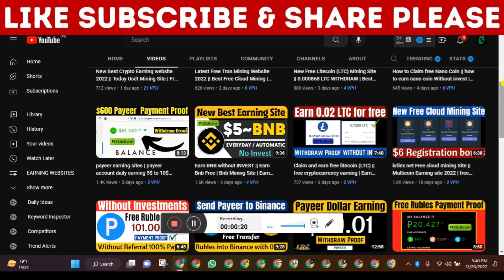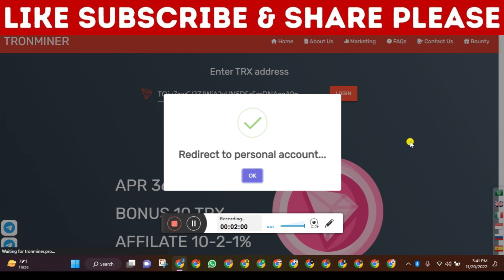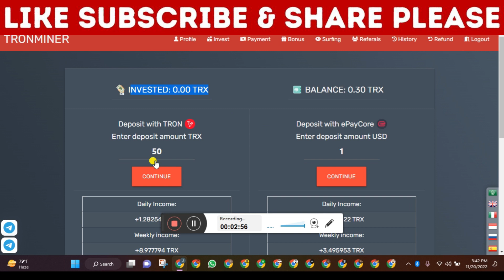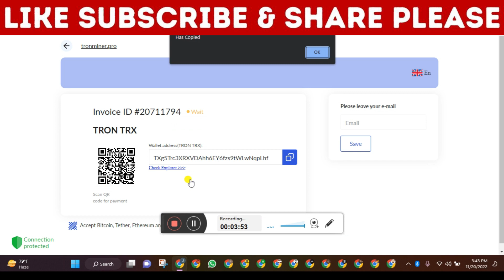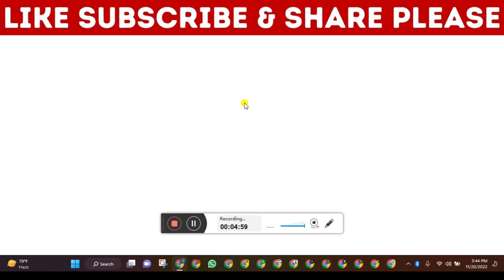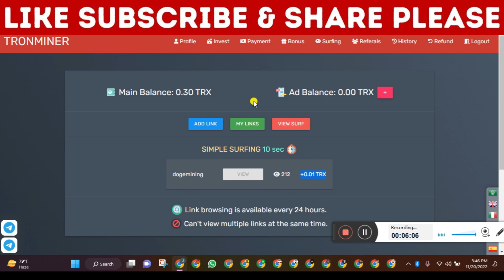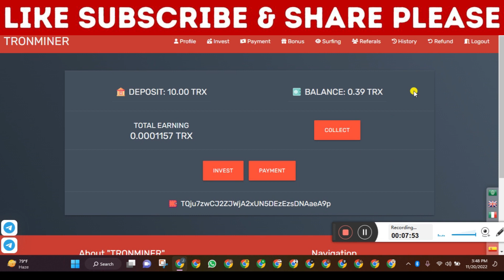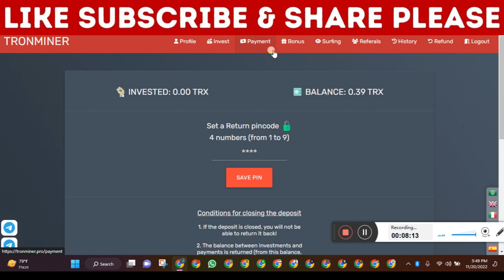Free TRX cloud mining website 2022 || Free Tron Trx Earning Websites | Trx mining site